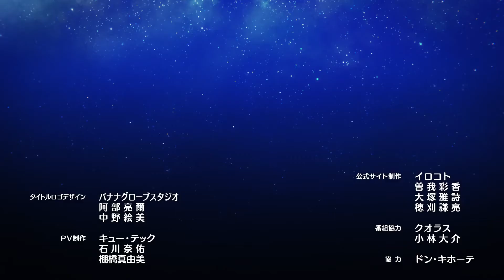TONIKAWA: Over the Moon For You Ending TV Size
Support the creators of this incredible anime's series by purchasing the original DVDs, BLU-RAYs and watching them online in legally streams sites.

All music  Image and videos belongs to the original creators. :)

If you are the original owner and want me to remove the video, I will do it as soon as possible.